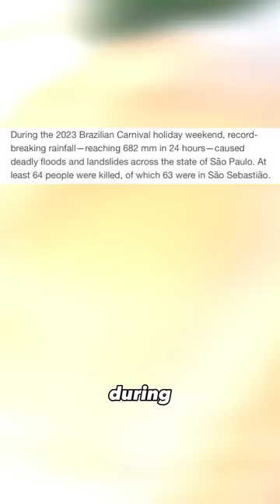Brazil Carnival - Full Video On My Channel